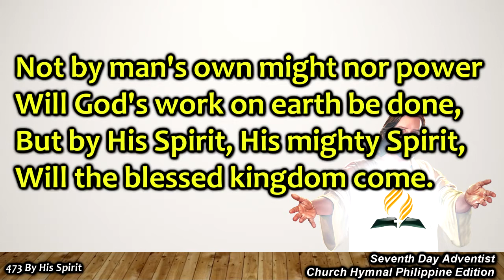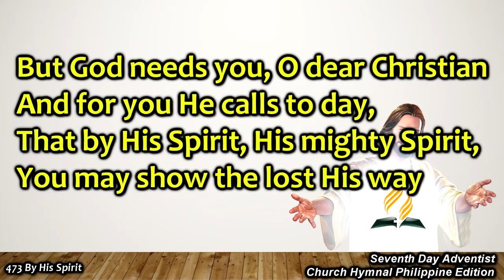SDAH 473 By His Spirit